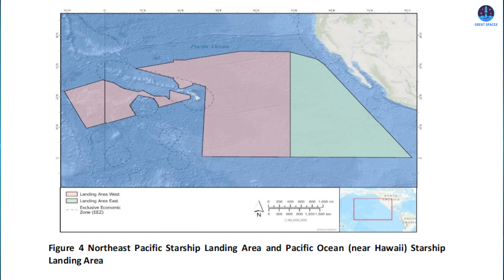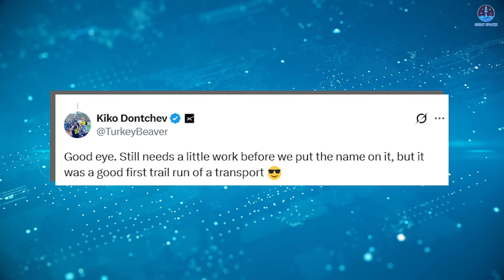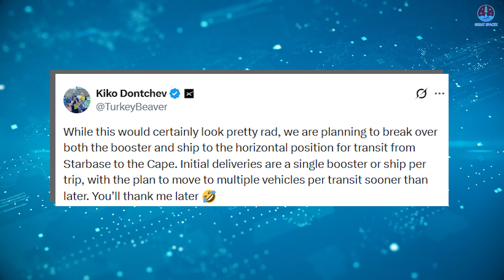SpaceX VP just Revealed Starship Horizonal Transport Barge Totally Shocked NASA and…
00:00: Intro
00:36: Starship transportation system
07:57: Challenges
09:54: Potentials
11:36: Conclusion
Starship is expanding to Florida, and Starship will land on droneships.
Do you notice the common link between these two developments?
Both require a dedicated transportation system. That requirement has been known for a long time. However, recent comments from a SpaceX Vice President have now provided far more specific confirmation.
So how will the Starship delivery system actually work, and when is it expected to become operational?
Let us find out on today’s episode of Great SpaceX.
We need to understand why this transportation system is so important.
First, remember that SpaceX has launch plans in Florida, with two complexes and at least three launch pads. These operations could begin as early as next year, or in 2027. However, at the moment, we only see Giga Bay under construction, and the area does not yet have a full production factory. Because of this, during the initial phase, likely lasting one to two years, SpaceX will need to transport a large number of Starships from Starbase to Florida for launch. That alone creates a clear need for a dedicated transportation system.
Second, Starships are also planned to land on droneships. The planned landing locations are numerous, and many of them are far from the launch sites. All of these locations are considerably more distant than current Falcon 9 recovery zones, which increases reliance on droneships. To reduce the number of droneships required and allow them to focus solely on landing operations, SpaceX will need a separate transportation system to bring Starships back to land.
In addition, SpaceX intends to include Starship in its Earth to Earth transportation concept, which would expand operations across the globe. All of these locations and missions would need to be connected by a reliable transport network.